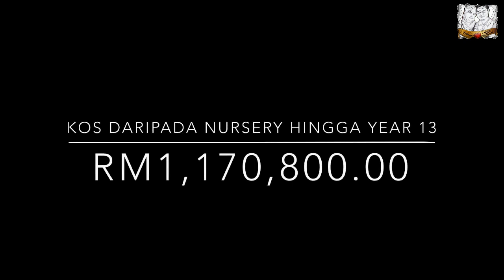Viral - 10 Sekolah paling Mahal Kos Penyelenggaraan Di Malaysia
Dalam VC ni ada disenaraikan antara 10 buah sekolah ( sekolah swasta ) di Malaysia yang di mana kos penyelenggaraannya adalah yang paling mahal di Malaysia.